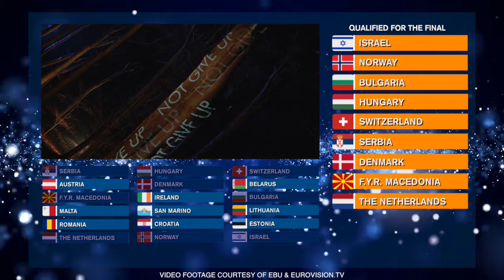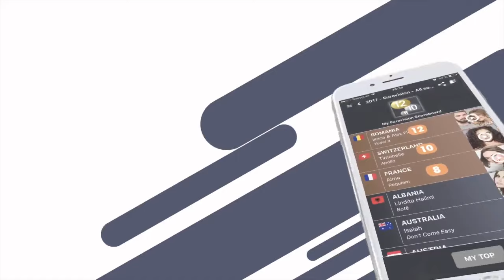Eurovision 2017 2nd Semi Final Qualifiers - Top 18 of 50,000 users - 14/04/2017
Footage of Eurovision Song Contest 2016 is courtesy of EBU & eurovision.tv  Video features the Official Theme of the Eurovision Song Contest (ESC) 2016 composed by Adam Nordén.

Time for our look at how the 50,000 users of the My Eurovision Scoreboard App have rated the songs in Semi Final 2 of the Eurovision Song Contest 2017.  Who do they think will qualify?  Let's join Petra and Mans to find out!